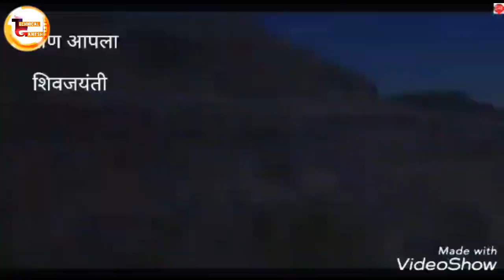🚩शिवनेरी किल्ला🚩Birth place of Shivaji maharaj🚩WhatsApp status🚩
🚩शिवनेरी हा भारताच्या महाराष्ट्र राज्यातील एक किल्ला आहे. शिवनेरीचा हा प्राचीन किल्ला महाराष्ट्र राज्यात जुन्नर गावाजवळ, पुण्यापासून अंदाजे १०५ किलोमीटरवर आहे. भारत सरकारने या किल्ल्याला दिनांक २६ मे, इ.स. १९०९ रोजी महाराष्ट्रातील राष्ट्रीय संरक्षित स्मारक म्हणून घोषित केलेले आहे.
🚩१९ फेब्रुवारी १६३० रोजी छत्रपती शिवाजी महाराजांचा जन्म शिवनेरी गडावर झाला होता.हा किल्ला खूप प्रसिद्ध आहे.

या किल्ल्याला चारही बाजूंनी कठीण चढाव असून त्याला जिंकावयास कठीण असा बालेकिल्ला आहे. किल्ल्यावर शिवाई देवीचे छोटे मंदिर व जिजाबाई व बाल-शिवाजी यांच्या प्रतिमा आहेत.
या किल्ल्याचा आकार शंकराच्या पिंडीसारखा आहे.

शिवनेरी अगदी जुन्नर गावात आहे. जुन्नरमधे शिरतानाच शिवनेरीचे दर्शन होते. किल्ला तसा फार मोठा नाही. १६७३मध्ये ईस्ट इंडिया कंपनीतील डॉ. जॉन फ्रायर याने या किल्ल्याला भेट दिली होती. त्याने आपल्या साधनग्रंथात, या किल्ल्यावर हजार कुटुंबांना सात वर्षे पुरेल एवढी शिधासामुग्री आहे असा उल्लेख केला आहे.

Keep Loving 💗
Keep Sharing 👩‍💻
Keep Supporting 🤝

Tages( Not important)🚫⚠️

New 2018
Best video
New tricks